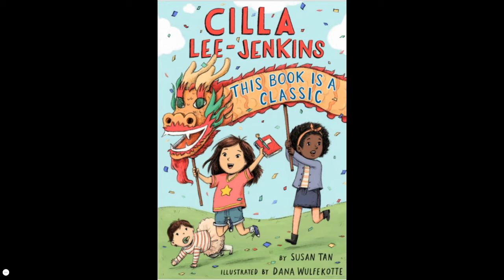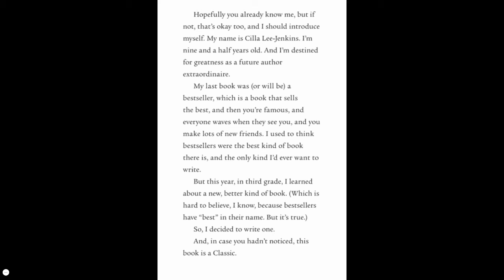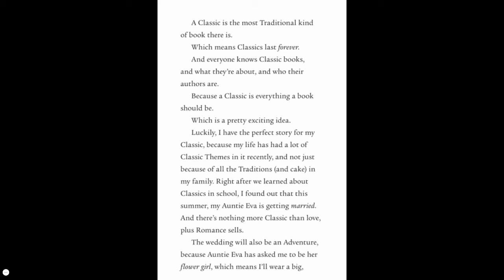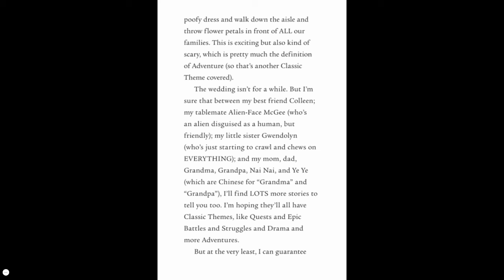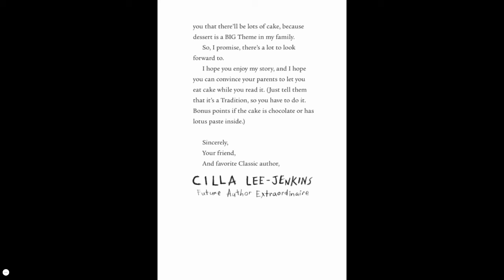Cilla Lee Jenkins Introduction